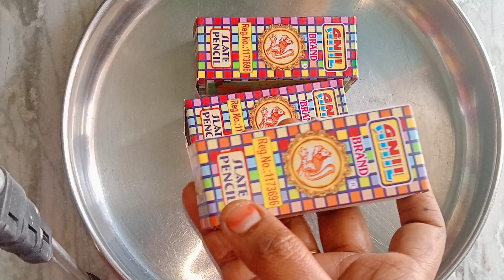Slate pencil lovers Anil brand Slate Pencil unboxing white pencil#Anil brand pencil Available##